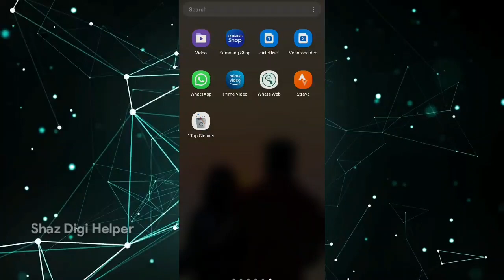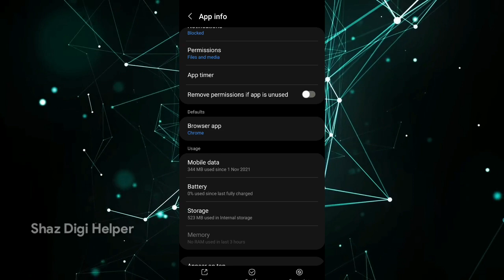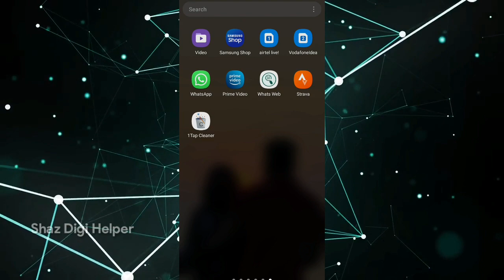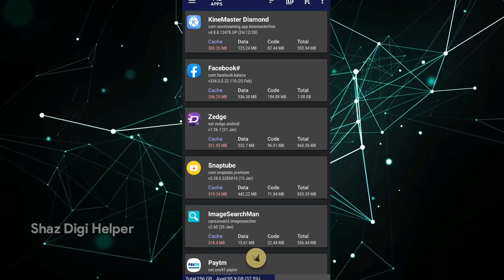How to Clean Phone storage | Phone memory full എങ്ങനെ റെഡിയാക്കാം | Malayalam tips